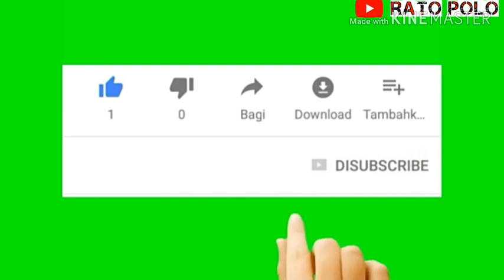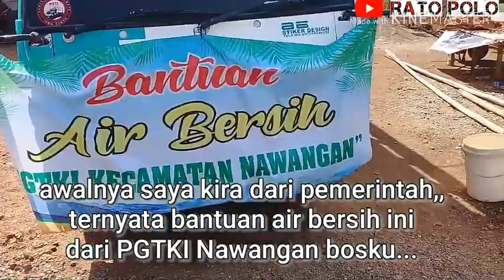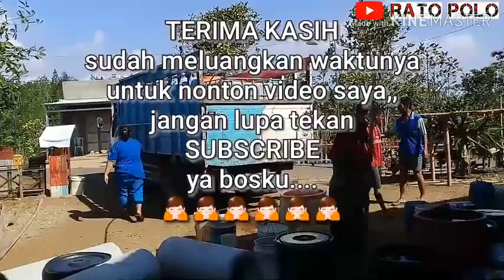Bantuan air bersih dikampung plorokan desa Penggung | krisis air diutara pacitan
Bantuan air bersih dikampung Plorokan, desa Penggung, Nawangan, Pacitan.
Sebagian warga dikampung ini sudah hampir dua bulan mengalami kesulitan air karena sumur mereka banyak yang sudah kering akibat kemarau panjang.